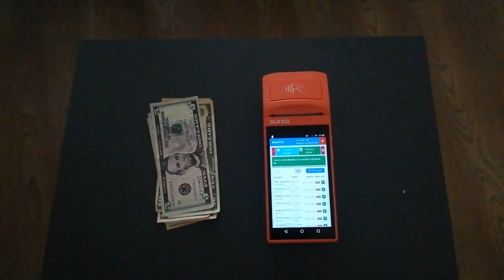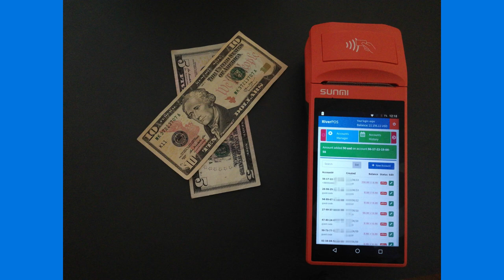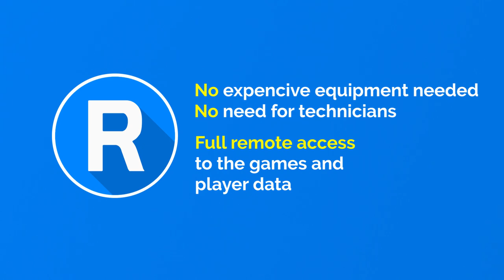River Play-at-Home Feature - Apply to get more passive income from your sweepstakes cafe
Your customers can use their mobile device to play promotional games, in a single, easy-to-use, branded mobile app.

River Play-at-Home supports iOS (Apple) and Android devices such as smartphones and tablets.

The technology integrates a single player account created inside the store with multiple devices.

Shown Mini POS with ticketprinter costs $199, but any simple smartphone also can be used. Printer attachment is optional.